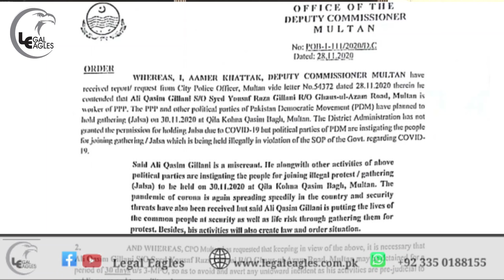Detention and Arrest of Son of Yousuf Raza Gillani || Ch Ahmad Sher Jutt Advocate || Legal Eagles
Legal Eagles Law Firm is first ever virtual law firm of Pakistan, which  not only provide legal services or legal advice but also educate the general public regarding laws of land.
Legal Eagles Law Firm is based in Lahore having camp offices across the country in major Cities like Islamabad, Karachi, Peshawar, Quetta, Rawalpindi, Gujranwala, Multan, Jhelum, Pakpattan, Okara and Pinddad Khan.
Legal Eagles Law Firm is always open for new aspirants in the legal fraternity for their learning and future in this profession.
laws of Pakistan
@Najam Ul Hassan Bajwa   @Nabeel Rasheed   @UrduPoint.com   @ARY News   @ARY Digital   @BOL News   @Geo News   @ISPR Official   @Imran Khan   @Imran Khan   @Imran Waseem